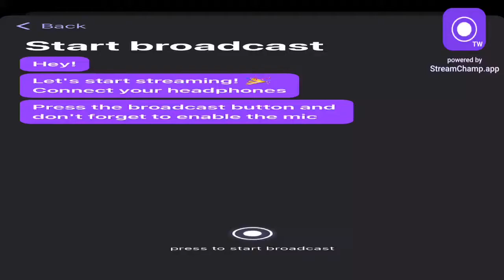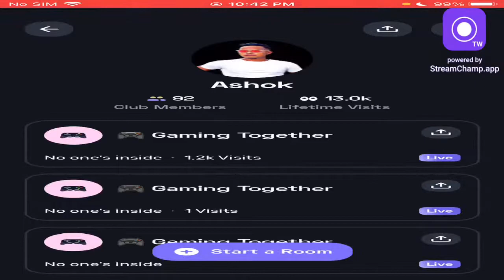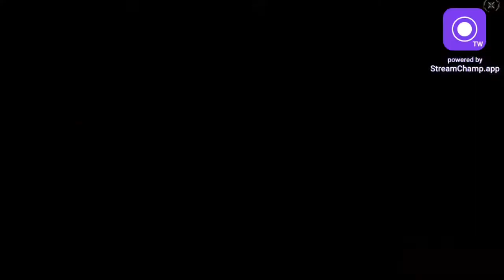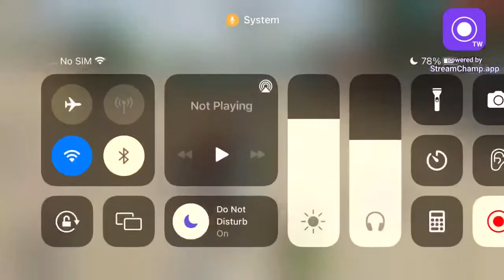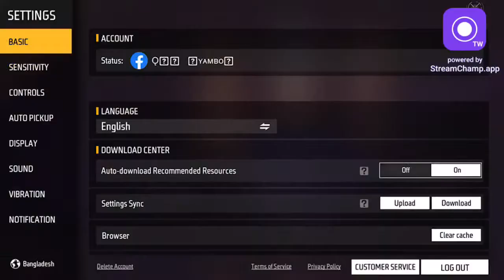Cute Girl Propose Me 😲 Free Fire Live | Gyambo Gaming ❤️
I’m Here To Improve nepali 🇳🇵Gaming Community:
Hope You Will Like My Gameplay And Keep Supporting Me:

This is a Gameplay :
Gamers Audience
Its Just For Fun And Entertainment Only  As Gaming.

If You Wanna ▶️ Play With Me This Is My
Garena Free Fire Uid👇️